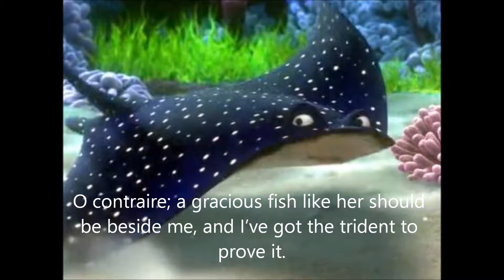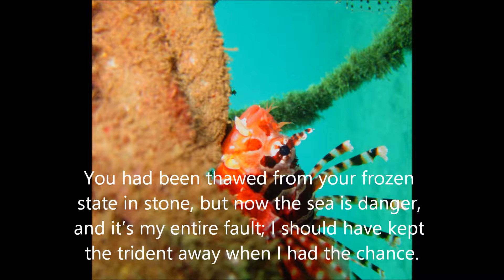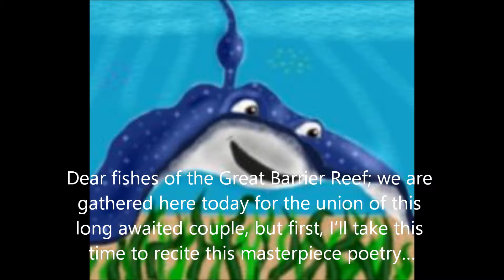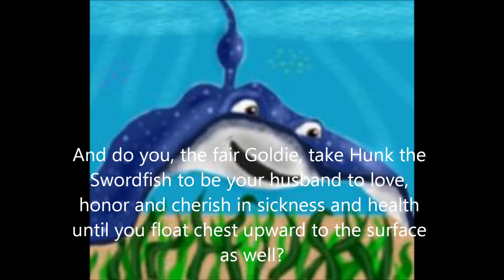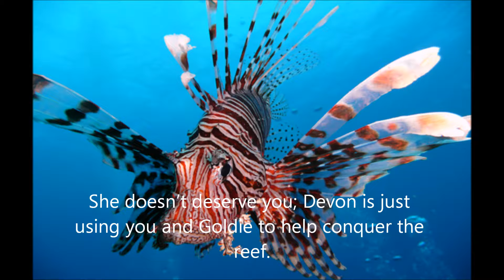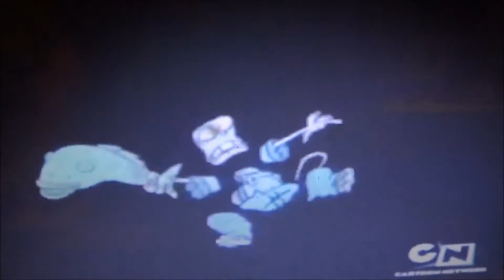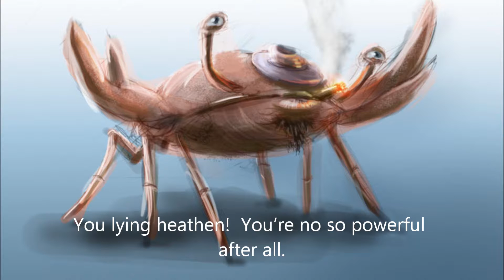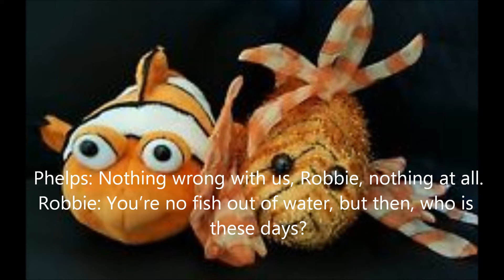Pooh's Adventures of Phelps Returns Part 4